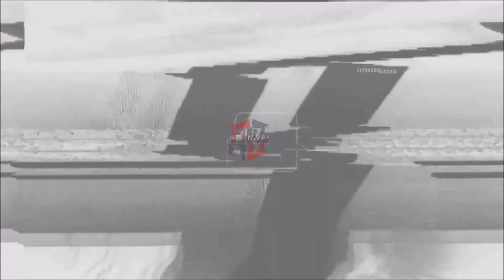CHICAGO BEARS: Anthony Miller || ATG MVP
85 RECEPTIONS
1,079 YARDS
9 TOUCHDOWNS